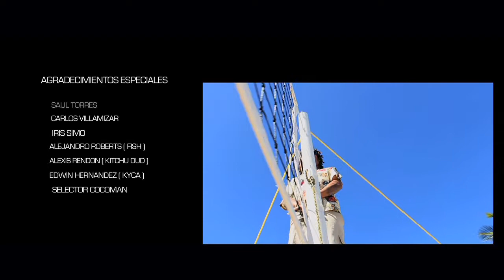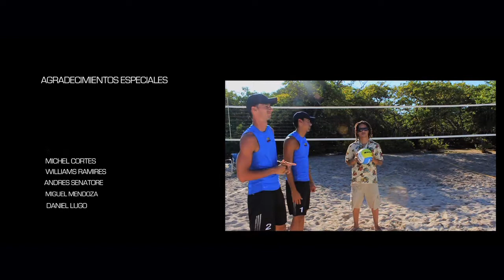Evolución Oficial Yenser y Nestor - HD